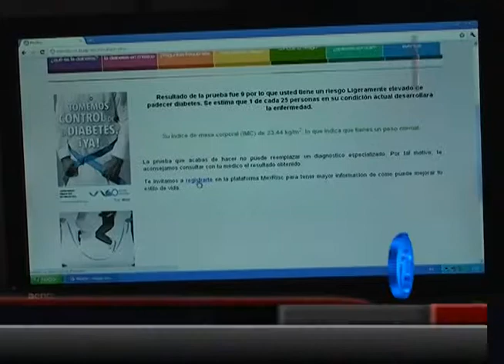MEXRISC PLATAFORMA Prevención de Diabetes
Con la finalidad concientizar a la población juvenil sobre el estado de su salud y sus hábitos alimenticios y físicos y en auge al 'Día Mundial de la Diabetes', la BUAP, a través de su facultad de computación, CONACYT y el Instituto Nacional de Salud Pública, lanzaron a nivel nacional, la plataforma virtual 'Mexrisc', a la cual, pueden accesar los jóvenes para conocer su estado de salud y las probabilidades de tener diabetes.